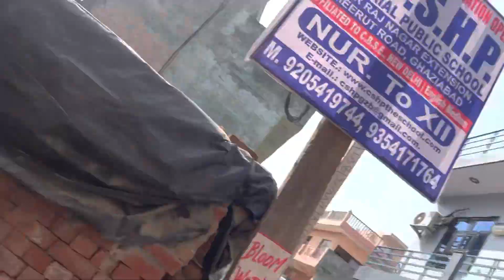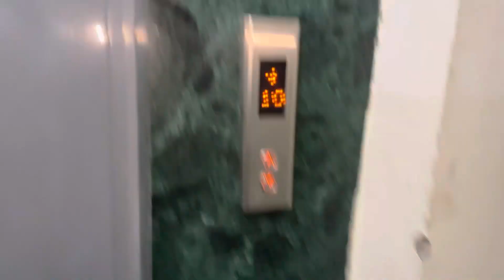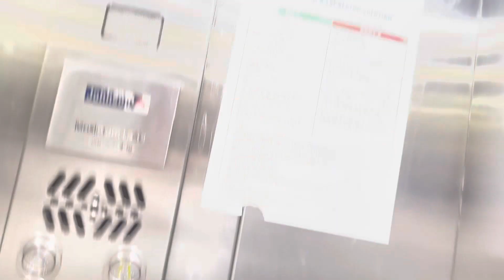बच्चे को कौन लेके जा रहा है 🤬 ॥ पकड़ो इसको ये कौन है ?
Hit likes

Bhaichara zindabad ❤️